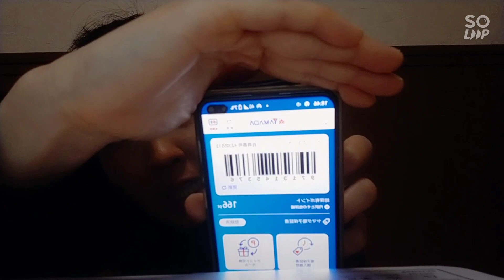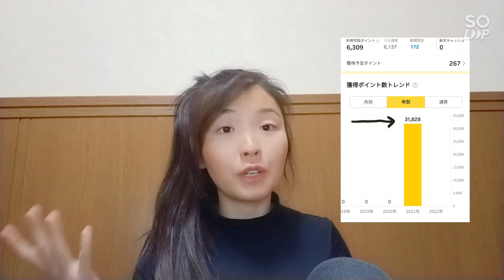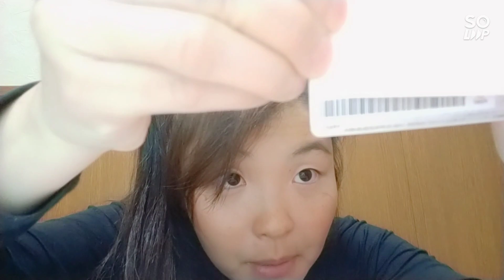COMO GANHAR MUITOS PONTOS NO JAPÃO DE FORMA FÁCIL E RÁPIDA!Aproveite principalmente quando se mudar!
** Curso que eu aprendi a investir e aumentar o meu patrimônio sendo brasileira morando no Japão

No vídeo de hoje eu explico como funciona o sistema de pontos aqui no Japão, que tem em praticamente TODOS os lugares ( restaurantes, postos de gasolina, kombini, supermercado, etc).

Falo também como eu consegui mais de 31 mil pontos em poucos meses de Japão e poderia ter ganho mais se eu tivesse começado a usar antes.

Dou dica das melhores formas de ganhar pontos (pra mim) e como conseguir!

Segue abaixo os links de cadastro de 2 plataformas de pontos que eu mais uso:

Pelo google tradutor, fica facinho fazer o cadastro. Tem a versão em inglês também. Mas é basicamente seus dados e criar ID e senha.
Se vc se cadastrar uma vez como membro rakuten é só vc baixar o APP deles: RAKUTEN POINT CLUB

- D POINT CLUB
Processo para cadastrar o app:
email - digitar os 6 números que chega no email - criar seu id ou deixar como seu email - Criar senha e registrar seus dados (nome, aniversário e telefone) - colocar numero de confirmação que chega no seu numero - fim

Os outros sistemas de pontos, basicamente seguem a mesma lógica para fazer o cadastro.
Outros conhecidos:
T-POINT
NANACO (é do Seven)
PONTA

Bem Gente, acho que é isso. Se vcs souberem de mais sistemas de pontos e usam, deixem aqui nos comentários. =)

Se tiver conteúdos que vcs querem saber, escreve nos comentários 🥰.

Arigatou!!